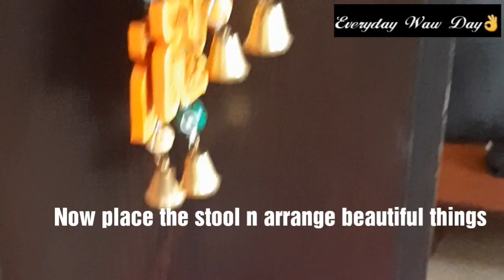Festive Look / Old Wooden Stool Makeover/ Diwali decorations/Corner stool transformation/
Old stool makeover for deepawali.
material used
Wooden Stool
acrylic n base paint
brush
varnish

Everyday Waw Day👌

Visit my FB page @Everydaywawday